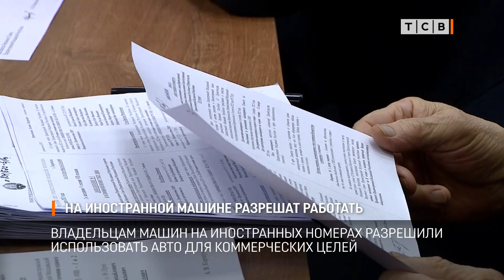На иностранной машине разрешат работать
Виньетку при въезде в Приднестровье на машине с иностранными номерами будут оформлять на автомобиль, а не на его владельца, как это было раньше. Владельцы авто на иностранных номерах смогут передавать право управления машиной по доверенности. До сих пор так было нельзя. Верховный Совет сегодня принял в первом чтении поправки в закон.